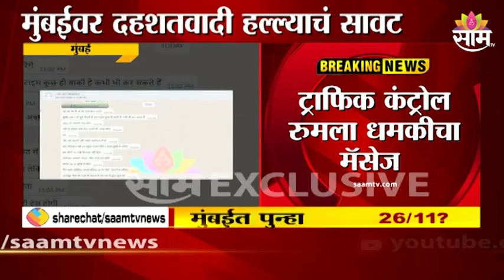Mumbai Terrorist Attack : मुंबई पोलिसांना धमकीचा मॅसेज, 26/11 सारखा हल्ला करणार असल्याची धमकी